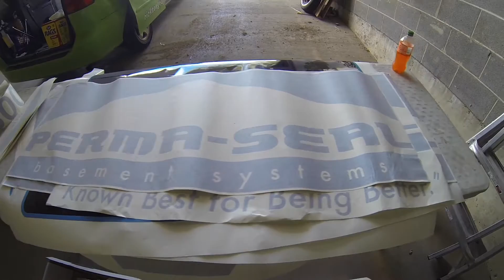Perma Seal Box Truck Vinyl Install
Rickson Graphics installs a decal package on a Perma Seal box truck

Music "Hard Day Coming Down" - The Record Company